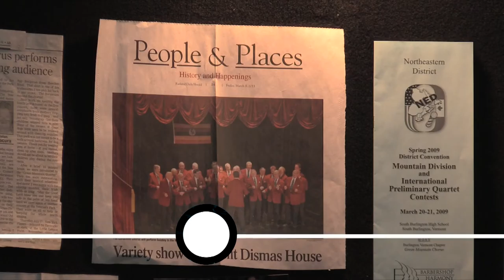The Curbstone Chorus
This segment from  "Access" this week is about the annual concert of a local singing group called the Curbstone Chorus. Watch "Access" every Thursday night at 7:30pm on PEGTV channel 15 or online at pegtv.com